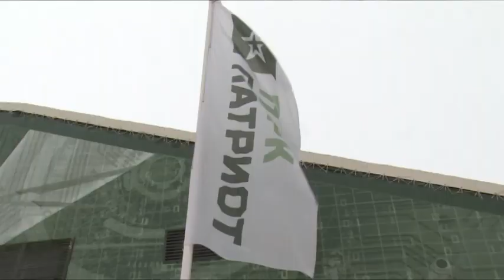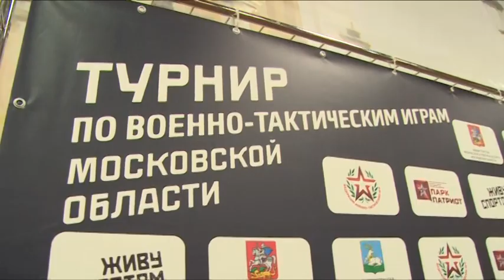Команда из Щёлковского района стала чемпионом турнира по страйкболу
Более 400 поклонников игры в страйкбол и лазертаг встретились на полигоне парка «Патриот». Там состоялся турнир по военно-тактическим играм Московской области. Приняла участие и команда из Щёлковского района.